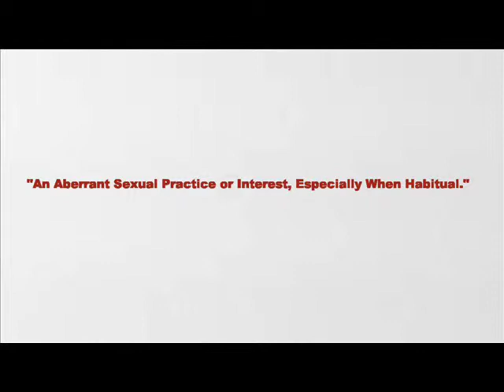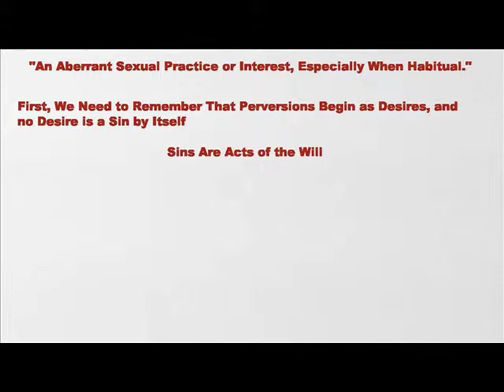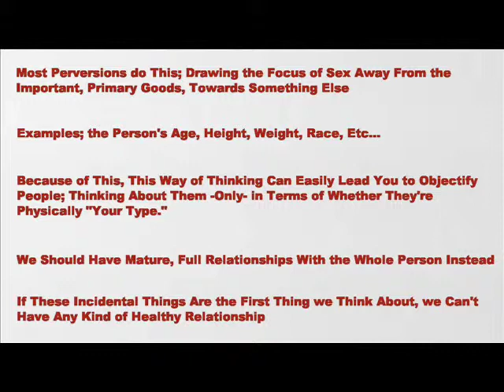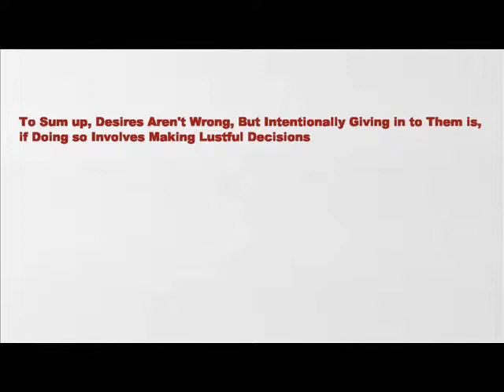Is Perversion a Form of Impurity?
What is sexual perversion?  Are perverse desires sinful?  Can a relationship be perverted and also healthy?  Is a victim of perverse desires more likely to be tempted towards lust?